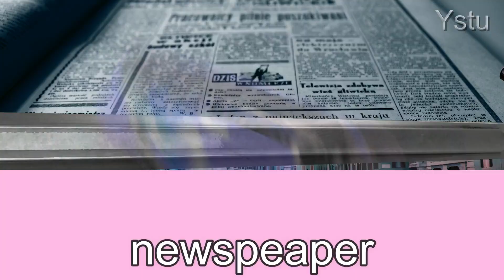9 Green Bus Horn Sound Variations in 30 Seconds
I am very glad to welcome you, my friend, to my channel, here you will see various stories with the participation of police, ambulance, fire and many other cars.
with love to you